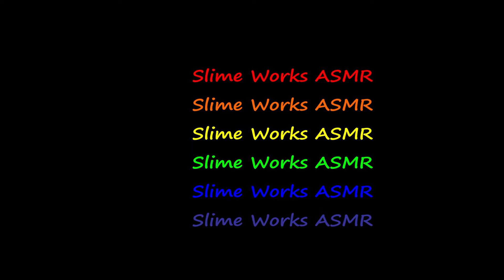Making Slime With Fun Balloons - OUIJA Slime Smoothie - ASMR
It would mean the world to me if you would like to make a donation to my PayPal as I want to do so much more for you guys! :)